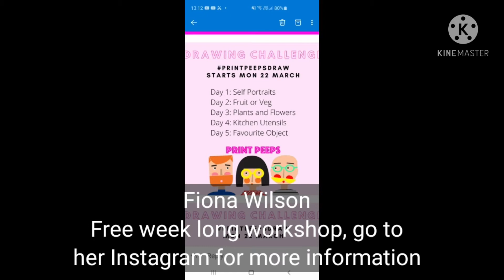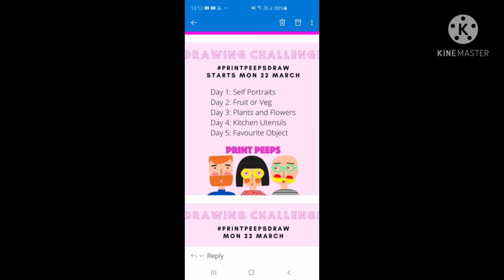Day 1 drawing challenge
Hello everyone 👋🏼 today is day 1of the drawing challenge being hosted by artist Fiona Wilson over on instagram.

The prompt is self portrait or still life.

Today's challenge was to draw without lifting the pencil or pen off the paper, in one continuous line.

If you wish to participate, follow the link below to Fiona's instagram account for further details.